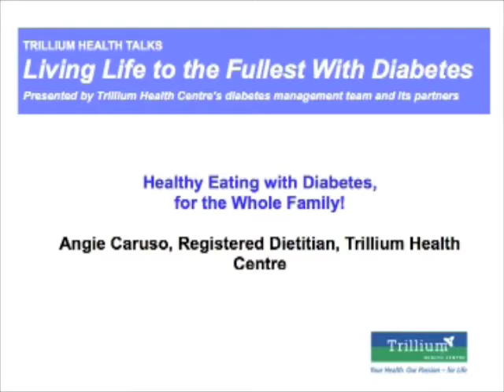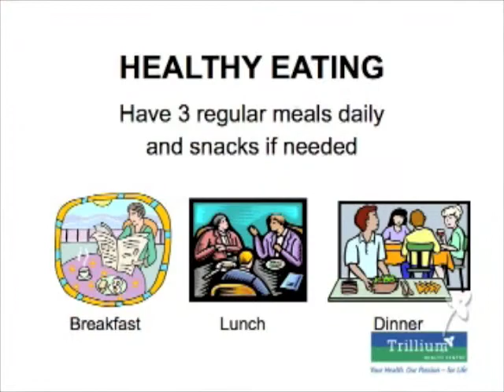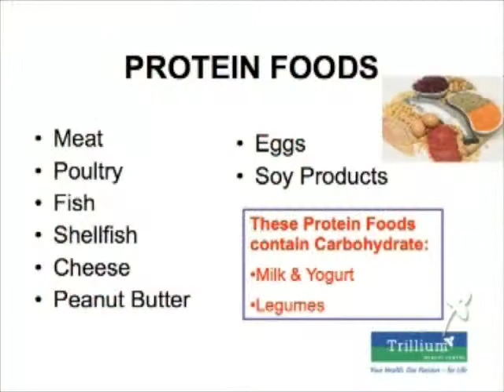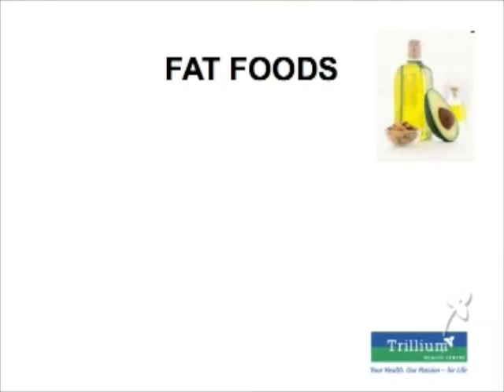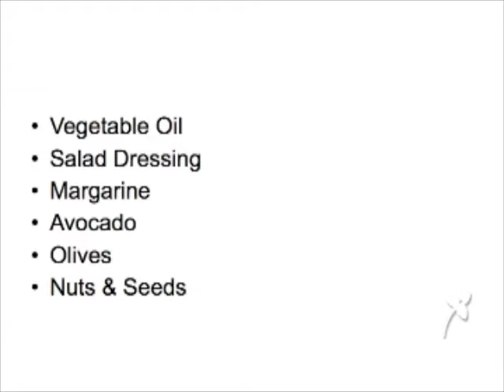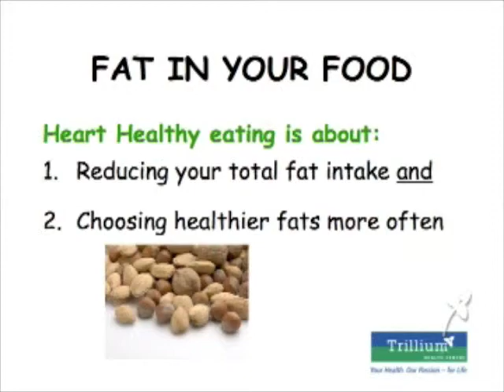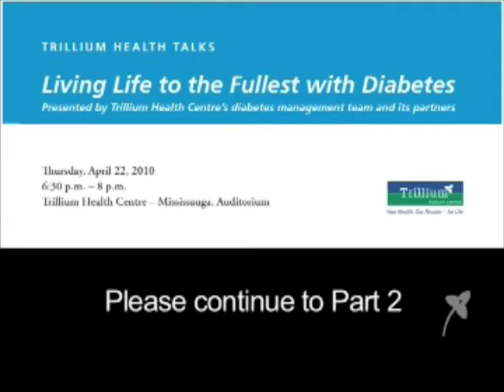Eating Healthy with Diabetes, for the Whole Family - Part 1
Angie Caruso is a registered dietitian at Trillium Health Centre.  Angie talks about healthy eating with diabetes, for the whole family.